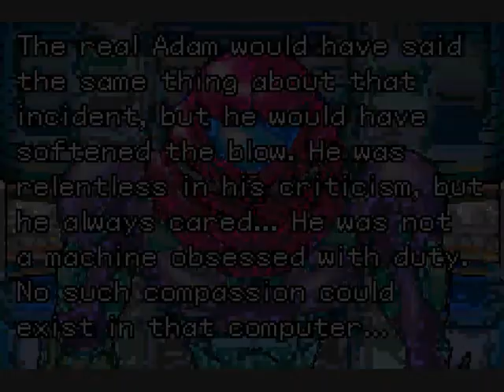Metroid Fusion Part 22- B.O.X.ed in metroids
Ok I am a bit proud of that title